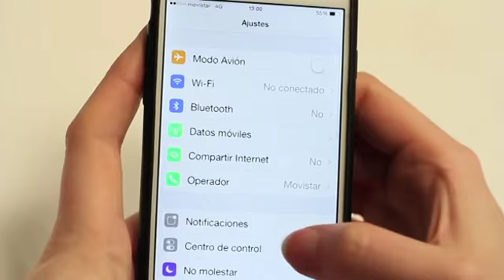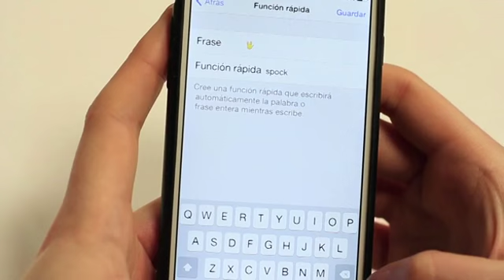Emoticono de Spock en iPhone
Hace poco, Apple actualizó la gama de emoticonos disponibles para iOS 8.3 y entre las novedades, incluyó el código para el saludo de Spock. Pero todavía no podemos verlo en el teclado de nuestro iPhone. Te contamos un truco para añadirlo.